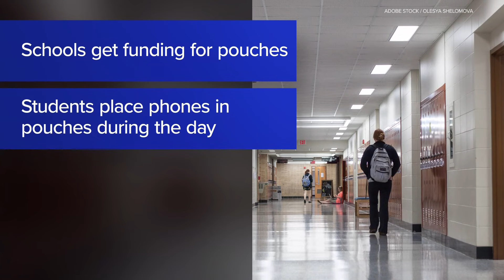Gov. Sanders launches phone-free program for Arkansas schools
Arkansas leaders are partnering with several school districts to make classrooms phone-free. This initiative aims to improve children’s mental health.